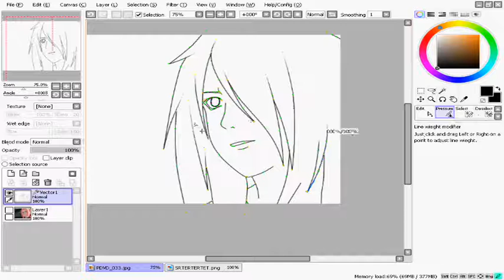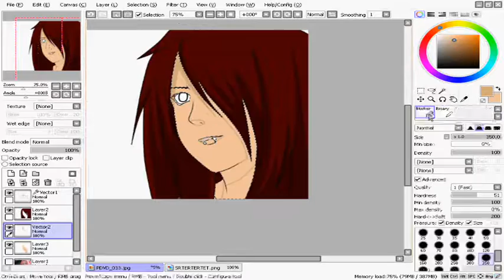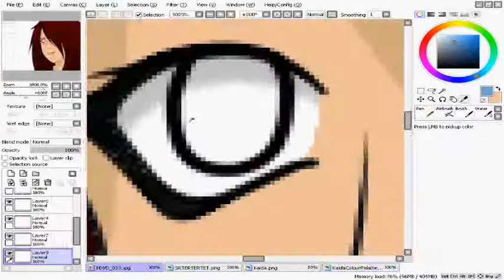Editing Kaida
Yeahhh My computer works alot better with hypercam now so I decided to try it out with this, seeing as I don't have alot of video's up :'D
   But yeah, this is how I edit my Naruto RPV Kaida.